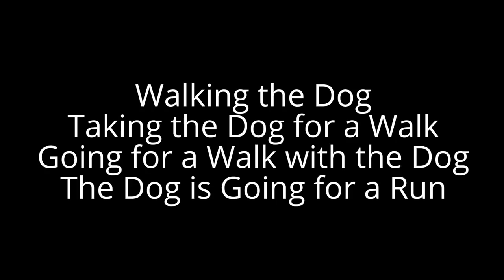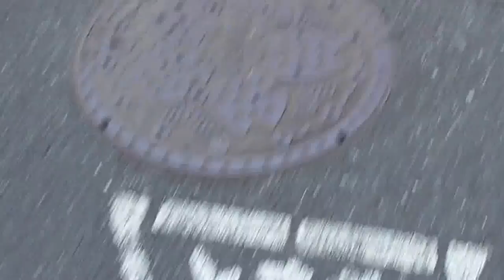Crazy Fred's English Lesson - Walking the Dog, Taking the Dog for a Walk